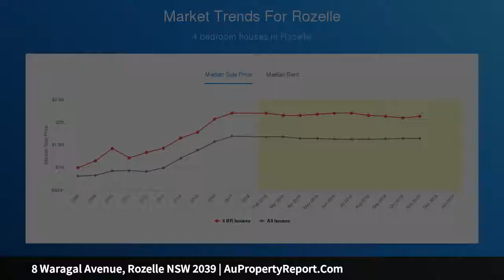8 Waragal Avenue, Rozelle NSW 2039 | AuPropertyReport.Com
8 Waragal Avenue, Rozelle NSW 2039
Property Type: house
Bedrooms: 4
Bathrooms: 4
Car Space: 2
Tri-level Townhouse with Private Northerly Views